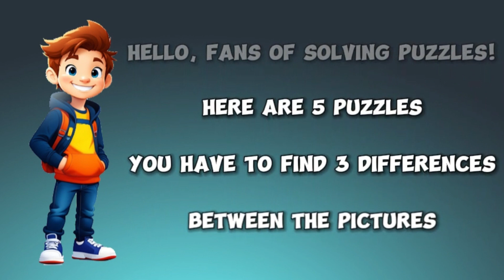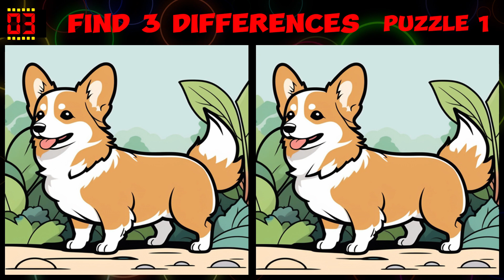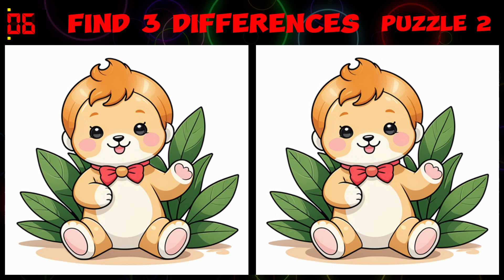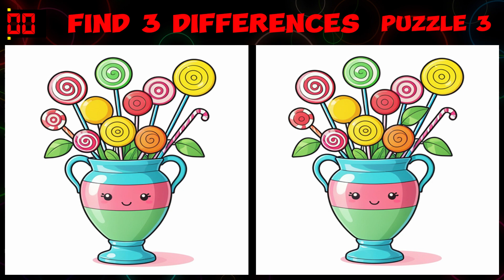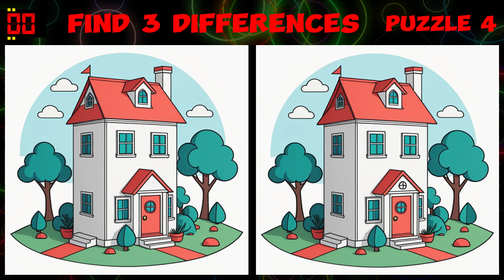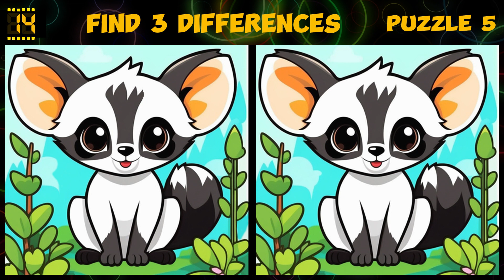Find 3 Differences🔍Attention Test⌛Round #32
Good luck!

Timeline
00:11 Puzzle 1
01:44 Puzzle 1 Answer
01:56 Puzzle 2
03:30 Puzzle 2 Answer
03:42 Puzzle 3
05:16 Puzzle 3 Answer
05:27 Puzzle 4
07:01 Puzzle 4 Answer
07:13 Puzzle 5
08:47 Puzzle 5 Answer